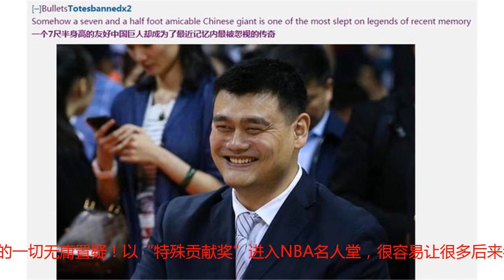看美球迷如何评价姚明？姚明的影响力原来这么大！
姚明为NBA打开中国市场所做的一切无庸置疑！以“特殊贡献奖”进入NBA名人堂，很容易让很多后来者，觉得姚明的真实实力只是“Just so so”！那么美球迷是如何评价姚明的？一位美球迷表示：这位身高7尺半的火箭球员“中国巨人”绝对是球迷记忆力最容易被忽视的传奇之一！“如果你现场看过火箭和姚明的比赛，就会感受到姚明的统治力！防守者可以说无时无刻地在用“暴力”，阻止姚明进入低位，甚至有可能是2到3位防守者在这么干！”球迷表示。在很多人眼里，姚明只是一个身高出众的一般球星而已，但却忽视了他传承于奥拉朱旺的“梦幻脚步”！在那个时代的NBA的4大中锋里，“奥尼尔、姚明、霍华德、博古特”姚明是他们之中脚步和地位技术最好的球员！尽管和湖人传奇球星奥尼尔相比，姚明的力量不占上风，但拥有他柔和的手感，能命中17英尺外的中距离，长期担任火箭队“技术犯规主罚者”，这是NBA所有中锋都不可比拟的！健康的姚明可以说是NBA里的内线进攻万花筒之一！甚至有美球迷表示，如果姚明和麦迪保持健康，加上巴蒂尔这个优秀的侧翼3D和阿泰这位巅峰尚在的超级3号位，甚至比詹姆斯率领的热火3巨头还要强悍！姚麦组合有可能成为NBA前1